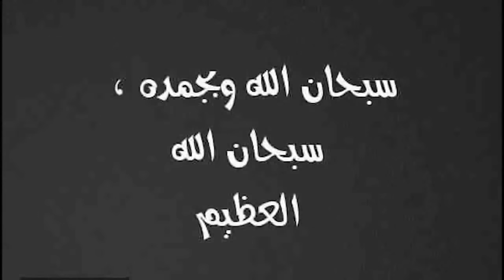نام مع امه وابنه شقيقه فى وقت واحد حلقه تقشعر لها الابدان والنهايه مؤلمه